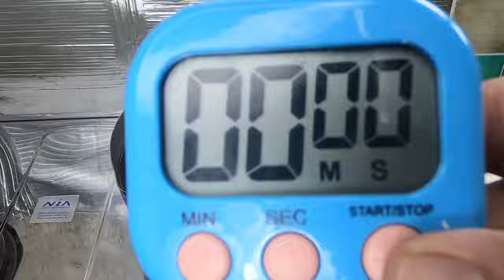ข้าวโพดทอด สอนวิธีผสมเเป้งให้กรอบนอกนุ่มใน ทอดเเล้วไม่เเข็ง ไม่อมน้ำมัน สูตรน้ำจิ้มถั่วทำง่ายมากๆ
ข้าวโพดสด 500 กรัม / 500 g. Sweetcorn
เเป้งสาลี 2 ถ้วยตวง / 2 Cup. All purpose Flour
เเป้งข้าวเจ้า 2 ถ้วยตวง / 2 Cup. Rice flour
ผงฟู 4 ช้อนชา / 4 Tsp. Baking powder
นำ้ปูนใส 500 มิลลิลิตร / 500 Ml. Lime water
นำ้เปล่า 50 มิลลิลิตร / 50 Ml. Water
เกลือ 1 ช้อนโต๊ะ / 1 Tbsp. Salt
นำ้มันปาล์ม 1 ขวด / 1 Palm oil